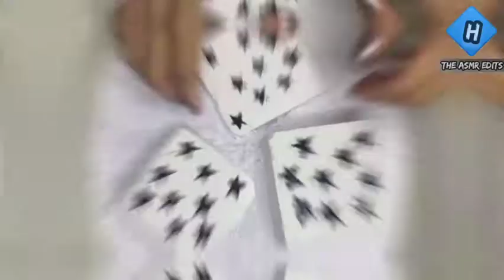ASMR 8 Blocks Of Pretty Gymchalk Crush By~@ASMR Gymchalk Indonesia (inta.)~Edits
Hey Asmr Lovers ☺️

welcome to come my edited channel 😊
I edited a completion of Gymchalk @ASMR Gymchalk Indonesia such a supportive girl ❤️ thanks for allowing me to Edits your Instagram videos 💜 According to her rules I'm taken only her instagram videos Follow her page I shared her page link & please subscribe her Youtube channel I shared her channel link 👇

3:11 for speed lovers 😊